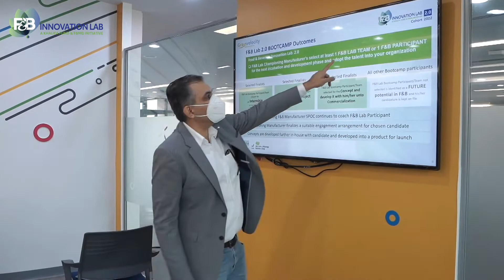UAE F&B Innovation Lab 2.0 | Dragon's Den Day | Testimonial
The Dragon's Den, the final day of the UAE F&B Innovation Lab 2.0 boot camp, facilitated opportunities for both young innovators and manufacturers. Noorulameen Thirunelli, Manager-Packaging Development & Sustainable Packaging- Dairy & Poultry, Al Ain Farms discusses how the boot camp promoted ideation and innovation.